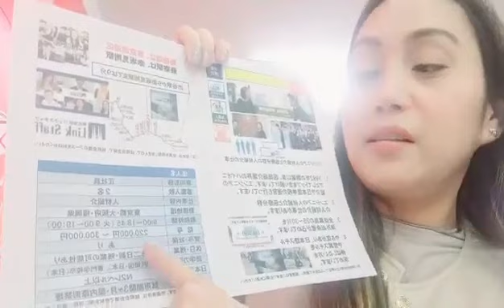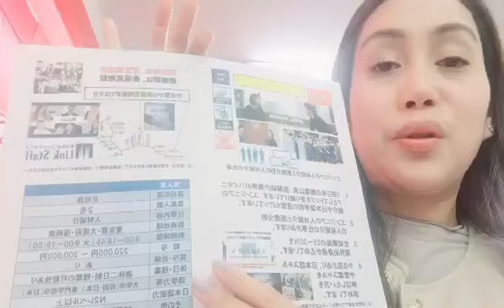3/2 Engineer & Medical Field Recruitment Agency/Tokyo, Osaka, Fukuoka office ¥22万ー30万 w/ Bonus